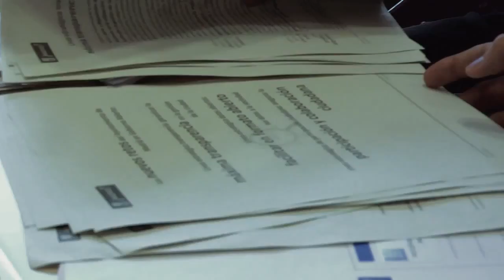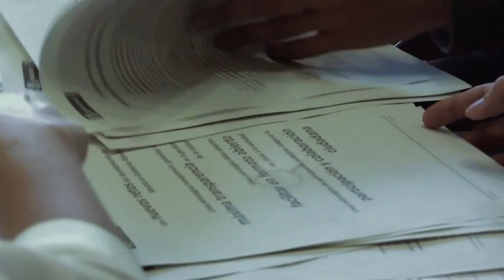Pablo Soto Concejal de Participación Ciudadana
Pablo Soto nos habla en el siguiente vídeo del cambio que supuso el 15M en su vida, de cómo su manera de ver el mundo se transformó y su biografía cambió .

La dignidad de Pablo Soto, concejal del área de Participación Ciudadana, Transparencia y Gobierno Abierto, deja en evidencia a Percival Manglano del .

El Área de Gobierno de Participación Ciudadana, Transparencia y Gobierno Abierto del Ayuntamiento de Madrid invita a un debate abierto sobre participación .

La alcaldesa de Madrid, Manuela Carmena, presentará junto al concejal de Participación Ciudadana y Transparencia, Pablo Soto, y la portavoz del grupo .